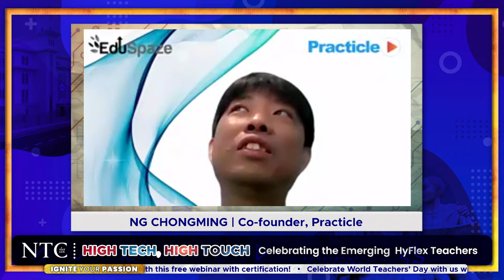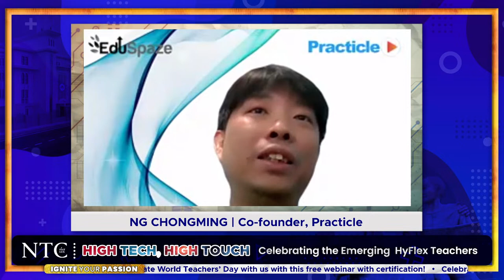HIGH TECH, HIGH TOUCH | Celebrating the Emerging HyFlex Teachers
Celebrate World Teachers’ Day with us
with this free webinar with certification!

HIGH TECH, HIGH TOUCH
Celebrating the Emerging HyFlex Teachers